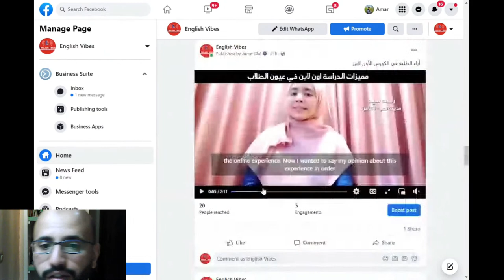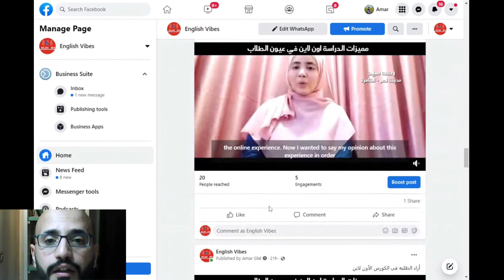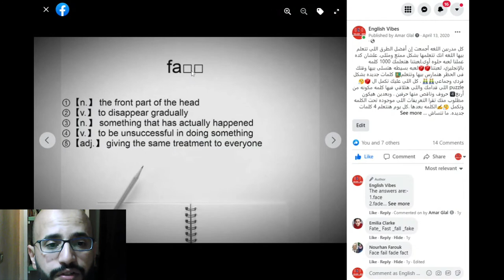Can I teach English if I'm not a native speaker? | 🔴 A conversation with Amar from English Vibes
Amar from English Vibes teaches us how he became a successful EFL teacher.

■ Practice your listening skills with audible

📖Three great books for English learners:

■ Short Stories in English for Beginners
■ The House on Mango Street
■ The Old Man and The Sea